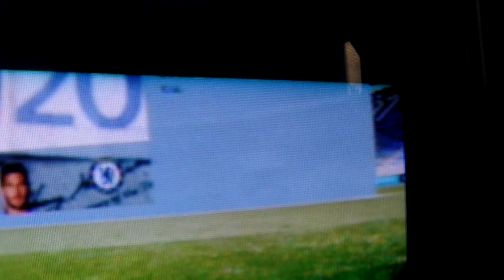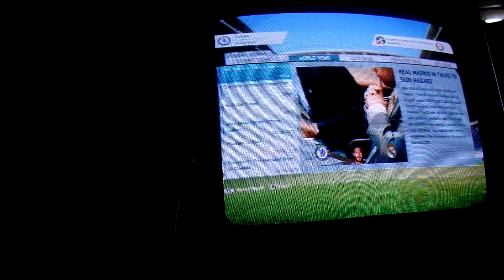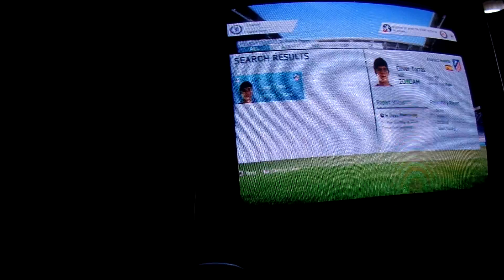Fifa 16 Chelsea Career Mode #8 Damn!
A good match against West Brom with a dumb ref!